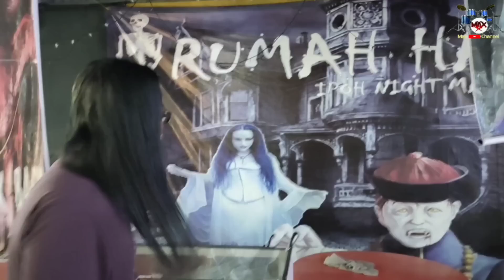Rugi kalo tak try , memang padu rasa nya !!